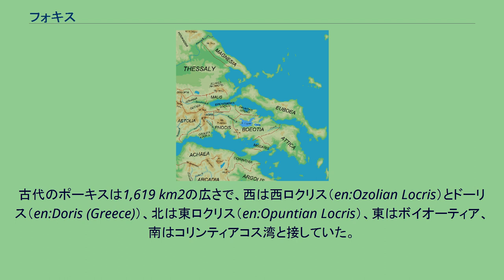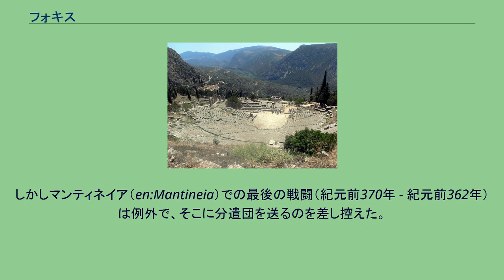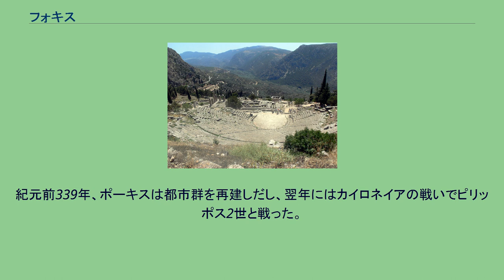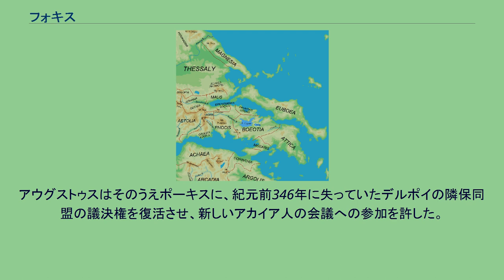フォキス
古代ギリシャの地方図 ポーキス（古代ギリシア語: Φωκίς）は、コリンティアコス湾の北部にあった、古代ギリシアの一地方。
現代音（カサレヴサ）ではフォキス。
名称は現在のフォキダ県（フォキス県）に受け継がれているが、範囲は必ずしも一致しない。
ポーキスという名前は、ポセイドーンの子でこの国の創設者である神話の登場人物ポーコス（Phocus. アイアコスとプサマテーの子供とは別人）に由来する。
古代のポーキスは1,619 km2の広さで、西は西ロクリス（en:Ozolian Locris）とドーリス（en:Doris (Greece)）、北は東ロクリス（en:Opuntian Locris）、東はボイオーティア、南はコリンティアコス湾と接していた。
また、この国の中央を横断するパルナッソス山（標高2,459 m）の巨大な隆起により、2つの異なる部分に分かれていた。
物質的資源に恵まれているわけでも貿易に向いた場所でもなく、もっぱら牧歌的なところで、成長した大都市もなかったが、戦略的には重要な場所だった。
デルポイのアポロ劇場 古代のポーキスの初期の歴史ははっきりしない。
紀元前480年にアケメネス朝ペルシア王国の侵略を受けた時、ポーキス人ははじめて一丸となって国を守った。
しかし、テルモピュライの戦いでの優柔不断な行為によって、ギリシアに対して立場を失くしてしまい、プラタイアの戦いではペルシアの側についた。
紀元前457年、ドーリス領内のケフィソス川の源流まで影響を広げようとしたことが、「ドーリア人の母都」防衛の名目でスパルタ軍のポーキス侵攻を招いた。
紀元前448年にもデルポイに対して同様のことを行ったが、この時もスパルタによって計画は挫折した。
しかしその後間もなく、紀元前454年に同盟に加入したアテナイの援助を受け、この聖域を占領した。
しかし、アテナイの陸の制覇権が衰えると、その影響で同盟関係も弱まった。
ペロポネソス戦争の時には、ポーキスは名目上スパルタの同盟国・属領で、デルポイの支配権も既に失っていた。
紀元前4世紀には、ポーキスは隣国ボイオーティアによって絶え間ない危険にさらされた。
コリントス戦争でスパルタのボイオーティア侵攻を支援した後（ 紀元前395年 - 紀元前394年）、ポーキスは守勢な立場に置かれた。
紀元前380年にはスパルタの助力を得ていたが、その後は国力を増大するテーバイへの服従を強いらされた。
ポーキス兵はエパメイノンダスのペロポネソス半島侵略に参加した。
しかしマンティネイア（en:Mantineia）での最後の戦闘（紀元前370年 - 紀元前362年）は例外で、そこに分遣団を送るのを差し控えた。
その怠慢の報復に、テーバイは宗教的な論争をしつこくけしかけ、隣保同盟の会議にポーキスへの刑罰の判決を出させた（紀元前365年）。
追い詰められたポーキスは窮鼠猫を噛むが如く、フィロメロスとその弟オノマルコスといった有能な将軍に率いられて、デルポイを占拠し、その富を使って傭兵軍を雇った。
ポーキス同盟の軍隊の助けを借り、ポーキスはまずボイオーティアとテッサリアまで攻め入ったが、マケドニア王国のピリッポス2世によってテッサリアから追い払われた。
しかし、国自体は、神殿の宝の枯渇と指導者たちの裏切りがピリッポスの慈悲に委ねられるまでの10年間、維持された。
ピリッポス2世は、寺院の財産の返還と囲いのない村々への人口の分散の義務を条件として課したが、それはすぐに無視された。
紀元前339年、ポーキスは都市群を再建しだし、翌年にはカイロネイアの戦いでピリッポス2世と戦った。
紀元前323年にはラミア戦争に参加しアンティパトロスと戦い、紀元前279年にはガラティアからテルモピュライを守るのを支援した。
それ以後、ポーキスの名前はあまり歴史に出てこない。
紀元前3世紀にマケドニアおよびアイトリア同盟の権力下に入り、紀元前196年にははっきりと併合された。
共和政ローマの支配下で、その国家同盟は解体したが、アウグストゥスによって再生した。
アウグストゥスはそのうえポーキスに、紀元前346年に失っていたデルポイの隣保同盟の議決権を復活させ、新しいアカイア人の会議への参加を許した。
ポーキス同盟の名が聞かれた最後は、トラヤヌスの時だった。